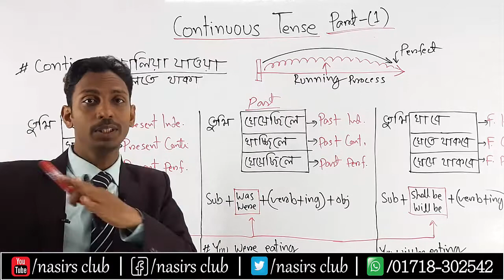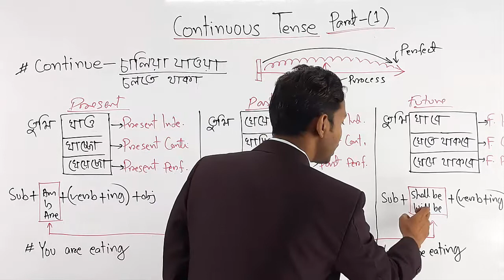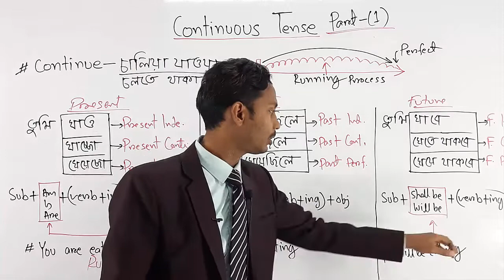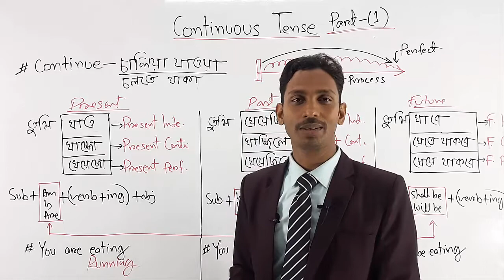Present Continuous | Past Continuous | Future Continuous | Perfect Tense | Class 10/Part 1